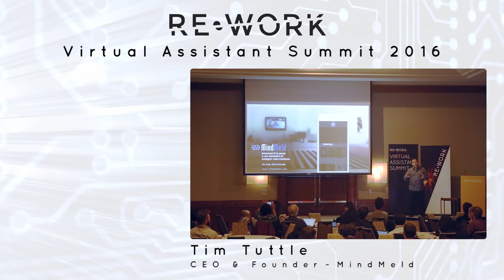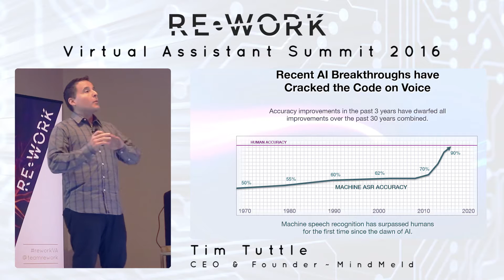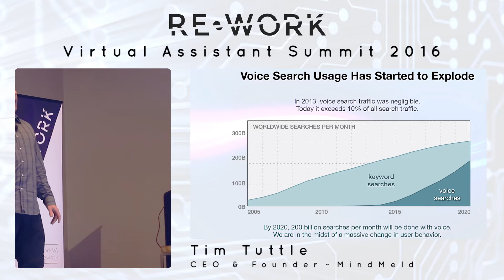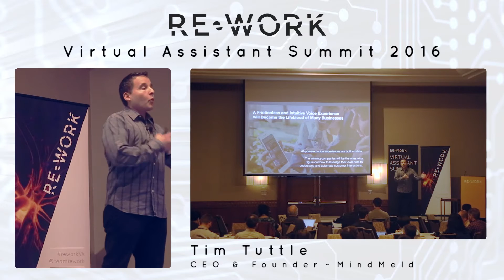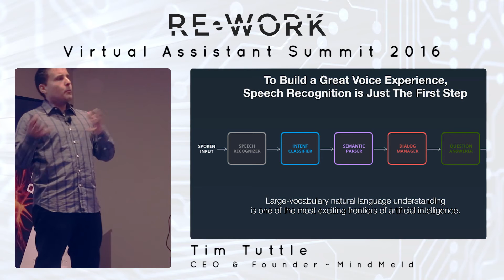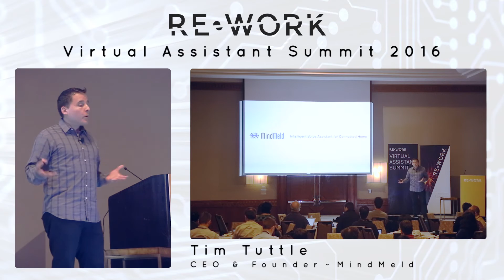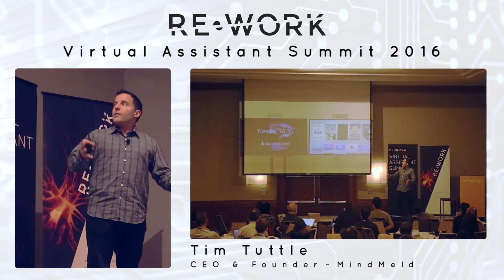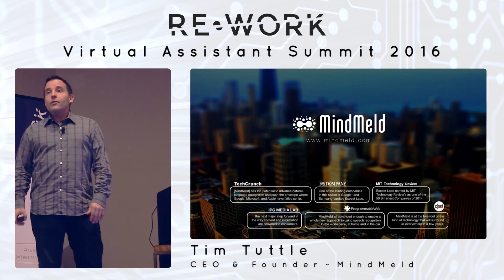Tim Tuttle, CEO & Founder, MindMeld - RE•WORK Virtual Assistant Summit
This presentation took place at the Virtual Assistant Summit in San Francisco on 28-29 January 2016

Voice Assistant Adoption & Attitudes

Intelligent voice interfaces have long been a favorite of science fiction, and recent AI advances are finally making them a reality. Currently most common in smartphone assistants, voice interfaces have also begun appearing in cars, wearables, smart televisions, and connected home devices such as Amazon’s Echo. The performance of such voice interfaces is finally acceptable, users are starting to embrace them.

MindMeld’s presentation will focus on both what’s driving these technical capabilities that are finally making intelligent voice interfaces a reality, and how the demand for such voice capabilities is changing based on findings of research conducted by the company.

These combined trends of a fast changing market has implications for many different devices, applications and industries. The presentation will share data behind these trends and conclusions of what this means for the industry.

Tim is the CEO and Founder of Mindmeld. Tim started his career at the MIT Artificial Intelligence Lab, where he received his PhD. Tim has also served on the research faculty at MIT as well as Bell Laboratories. His first company built the Internet’s first large-scale CDN for real-time data. His second company, Truveo, built the web’s second-largest video search platform, reaching over 70M monthly visitors, and was acquired by AOL. Tim served as Senior Vice President at AOL responsible for the Truveo business unit. Tim is the author of eighteen technical publications, and was selected as one of the 100 Top Young Innovators by MIT Technology Review Magazine.